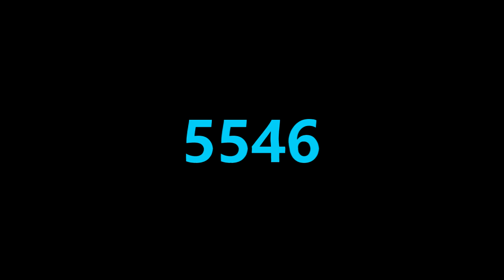another bill jensen ytp 5546